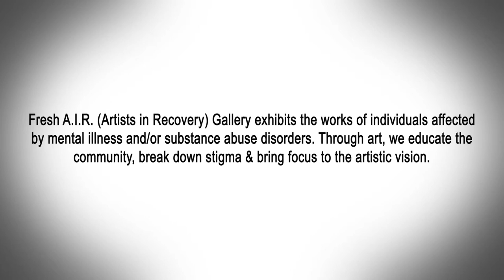Fresh Air Gallery Corporate Video 2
This is a Corporate video for Fresh Air Gallery created in IMMT 249 Corporate and Instructional Video at Columbus State Community College.